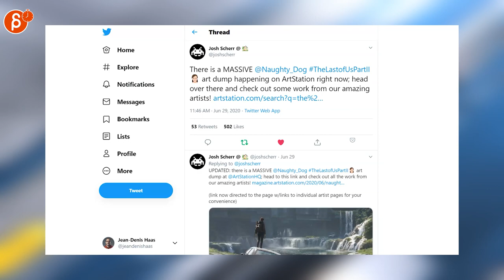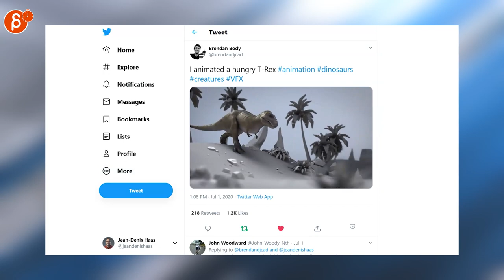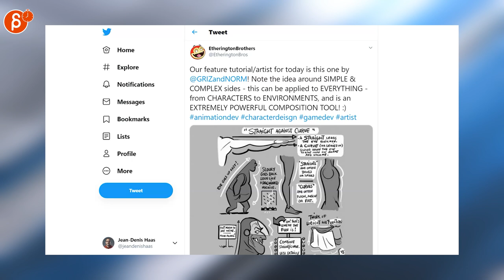The Animation Minute (June 29th - July 5th, 2020)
The Animation Minute! Your weekly summary of all things animation! Covering June 29th - July 5th 2020.

Links to all the items I mentioned:
0:00 Intro
0:16 AnimationMentor
0:24 Lucasfilm Recruiting
0:32 Josh Scherr
0:45 Anika Noni Rose
0:56 Jarlan Perez
1:03 Phil Szostak
1:10 Brendan Body
1:16 Jorge R. Gutierrez
1:24 Jean-Denis Haas
1:33 Rana Hanocka
1:42 Harvey Newman
1:50 APaperBagToScreamInto
2:00 Tea Time Animation
2:08 Julian Bass
2:19 80 LEVEL
2:27 Wasim Khan
2:36 EtheringtonBrothers
2:50 Outro